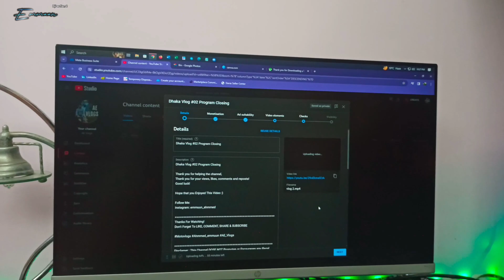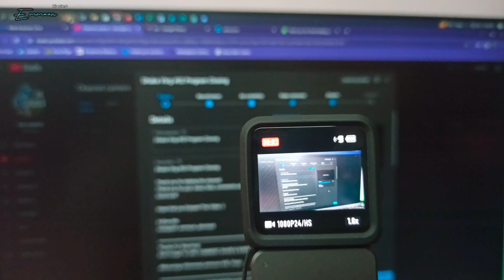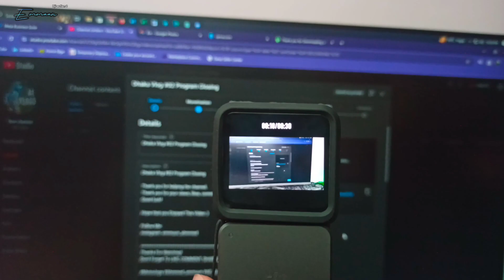Hidden Tricks Dji action Cam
Djai Action 2 New Option Find। নতুন একটা জিনিস পেলাম।